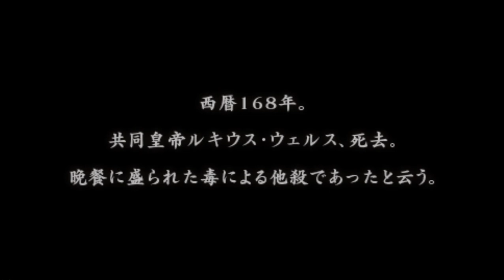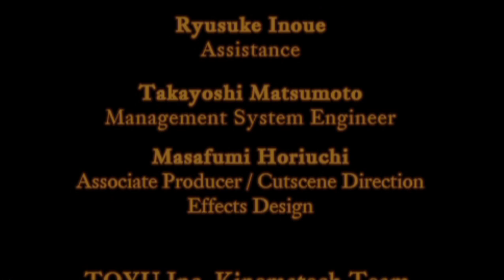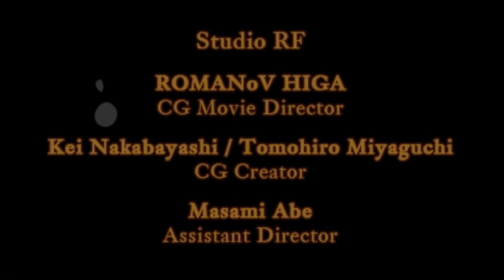PPSSPP v1 13 1 ULJM05544 剣闘士 グラディエータービギンズ 2022 08 30 21 39 07